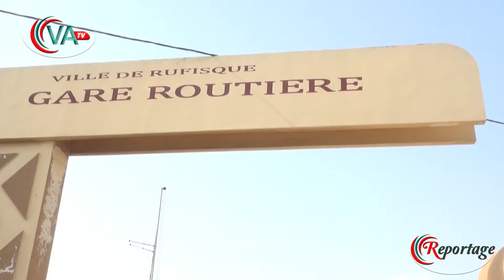La Hausse des prix du transport durant la fête de Tabaski.